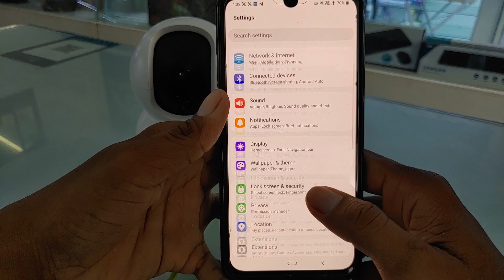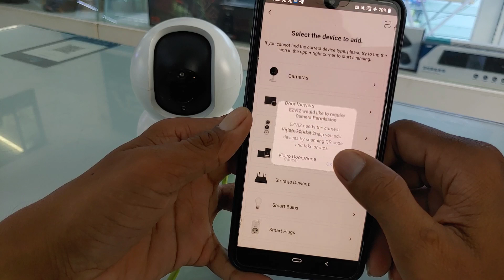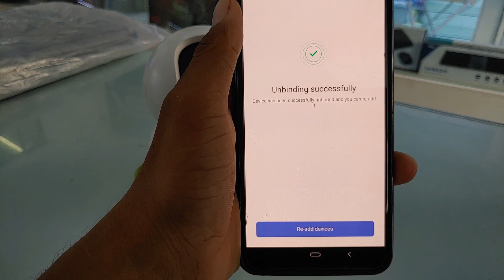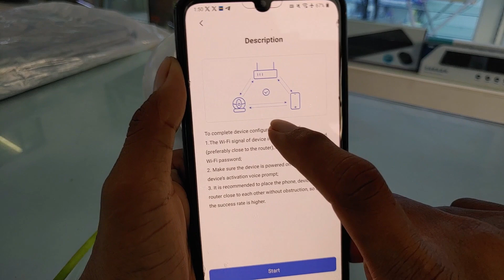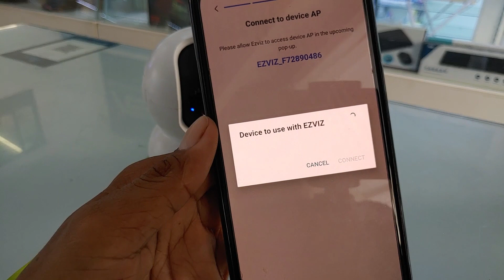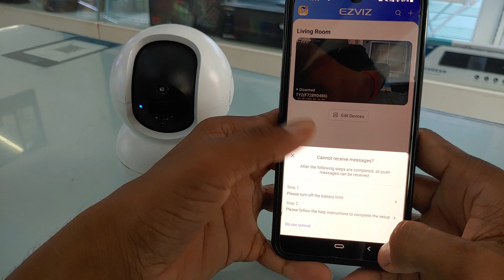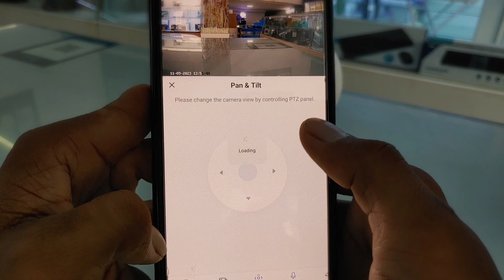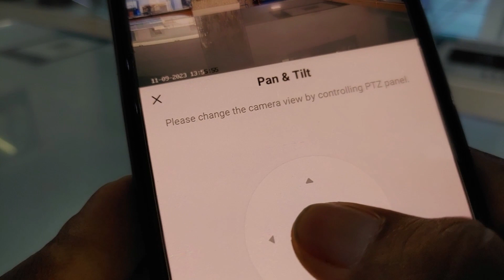How to Connect EZVIZ Camera Security cs-ty2 with Phone.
Hello everyone this videos I show you about how to connect Camera EZVIZ security CS-TY2 with phone let's try to connect follow my videos!